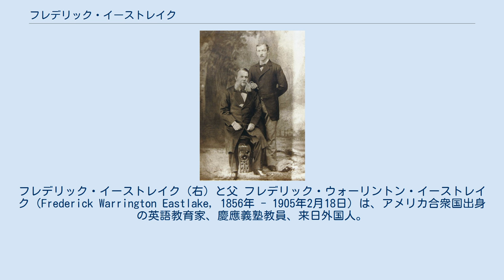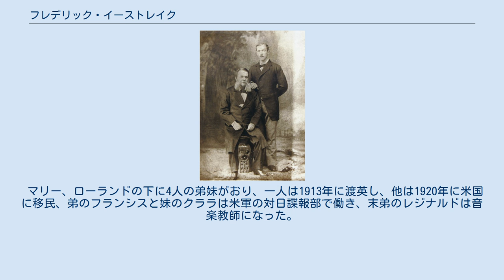フレデリック・イーストレイク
フレデリック・イーストレイク（右）と父 フレデリック・ウォーリントン・イーストレイク（Frederick Warrington Eastlake, 1856年 - 1905年2月18日）は、アメリカ合衆国出身の英語教育家、慶應義塾教員、来日外国人。
フランク・ウォーリントン・イーストレイク（Frank Warrington Eastlake）とも。
当時はイーストレーキと称し、その名で多数の英語関連書を出版した。
 言語学博士（学士説あり）であり、23カ国語に通ずると言われ、「博言博士」の名で知られた。
日本人女性の太田なをみと結婚し、東湖と号した。
 アメリカ合衆国ニュージャージー州に生まれる。
1861年（文久元年）、父ウィリアム・クラーク・イーストレイク（日本の近代歯科医学の父と呼ばれる歯科医）に伴われて来日（1865年説あり）。
5歳でラテン語、ギリシャ語、フランス語、ドイツ語を、8歳の時に父に従って清国に行きスペイン語を学ぶ。
10歳で米国に帰り、12歳でドイツのギムナジウムに入学。
後にパリに移って医学、法学を修め、ベルリン大学で言語学の博士号を得た。
卒業後はプロシアの騎兵隊に入営した。
さらにアッシリア、エジプトを遊歴して現地の言語を究めた後、除隊し、父親が開業していた香港に渡って3年間滞在、その間にインドを訪れてサンスクリット語、アラビア語にも親しんだ。
 1884年（明治17年）に再び来日、英語教師となる。
1885年（明治18年）、元旗本の太田信四郎貞興の娘である日本人女性、太田ナヲミと結婚する。
彼女は横浜でフレデリックから英語を習っていた生徒のひとりだった。
当時は外国人が居留地以外に住むことは禁じられていたが、福澤諭吉の好意により福澤名義で東京の一番町12番地に家を借り、居を構える。
1886年（明治19年）から外国人教師の一員として慶應義塾で英文学講師を一年間務める。
その他、『ジャパンメール』（後に『ジャパンタイムズ』と合併）などの新聞記者、教育者として活動。
磯辺弥一郎、高根義人を助手に「ザ・トウキョウ・インデペンデント」と称する英語雑誌を3年ほど刊行する。
 1888年（明治21年）、磯辺弥一郎と共に国民英学会を設立する。
1889年（明治22年）まで東京築地活版製造所に秘書としても勤めた。
収入に不満があり、1891年（明治24年）、国民英学会から分裂して日本英学院を設立するも、経営に失敗する。
このため、1896年（明治29年）に斎藤秀三郎と手を組んで正則英語学校の設立に加わり、教鞭をとった。
 日本語、ドイツ語、フランス語、イタリア語、スペイン語は言文ともに自国語並み、英語は古代、中世、近代と三様に語り分けた。
 『ウェブスター氏新刊大辞書和譯字彙』（三省堂刊）など英語辞書の和訳や、『英和比較英文法十講』など英文法書の執筆に寄与した。
その他の著書に『香港史』、『日本教会史』、『日本刀剣史』、『勇敢な日本』などがある。
 1905年（明治38年）2月18日、流行性感冒をこじらせて急性肺炎で病没。
遺体は青山外人墓地に葬られた。
青山外人墓地に墓碑と記念碑がある。
 日本女性太田なをみを妻に3男4女をもうけた。
 長女のマリーは16歳で『英和婦人会話』を出版、1903年に女子学生を排除していた東京美術学校に特例で入学し、卒業後も研究科に進んで黒田清輝の白馬会に所属、1911年に東京中学校の英語教師となり、1912年に日本人の銀行員と結婚、1914年には日本に帰化し東湖と改姓。
美校で一緒だった青木繁によるマリーの肖像画「おもかげ」（1904）があるほか、田中恭吉 もマリーを描いた作品を遺している 息子のローランド・パスカル・イーストレイク（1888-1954）は教育者として、慶應義塾大学で教鞭をとった。
ローランドと日本女性カタヒラ・キヌ（1882年生まれ）との子アーネスト・ワリントン・イーストレイク(1915年生まれ)は、日本に帰化して東湖繁と名乗り、1940年から横浜専門学校で英会話を教えた。
 マリー、ローランドの下に4人の弟妹がおり、一人は1913年に渡英し、他は1920年に米国に移民、弟のフランシスと妹のクララは米軍...